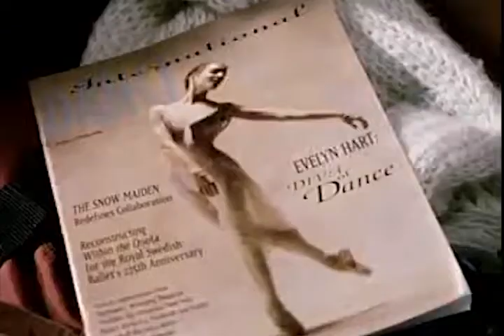Save the Last Dance Movie Trailer 2001 - Video Spot